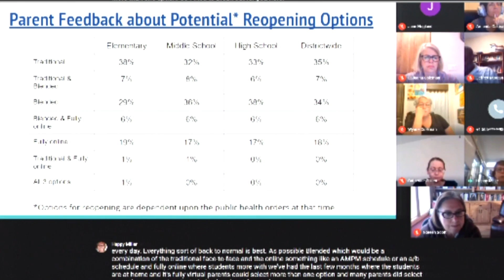Rio Rancho school leaders discuss reopening options